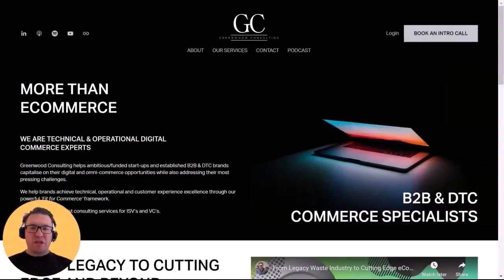E440 [Español]: 📦 CONVERTIRSE EN UNA 'VENTANA ÚNICA' PARA LA TECNOLOGÍA DE COMERCIO B2B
Este es E440 [Español]: 📦 CONVERTIRSE EN UNA 'VENTANA ÚNICA' PARA LA TECNOLOGÍA DE COMERCIO B2B | JACK CRAVY - CART.COM | ESQUINA DE COMERCIO B2B #75 | THE ECOMMERCE EDGE Podcast
📦Jack (⁠ es el vicepresidente y director general de Storefront en Cart.com - ⁠
📦Cart.com ofrece un conjunto completo de tecnología comercial para vendedores B2B, como: sistemas de gestión de pedidos distribuidos, almacenes y transporte que unifica los pedidos y el inventario en todos los canales, ubicaciones y destinos y potencia las operaciones de almacén
📦Cart.com también ofrece capacidades de cumplimiento tecnológicas y servicios de comercio/escaparate
📦En este episodio, Jason y Jack analizan el futuro del comercio B2B y cómo Cart.com ha crecido rápidamente basándose en la premisa de que muchos vendedores B2B ahora quieren un conjunto de tecnología de comercio totalmente unificado para hacerles la vida más fácil y, en última instancia, mejorar la experiencia para sus clientes

¡Disfrutar!